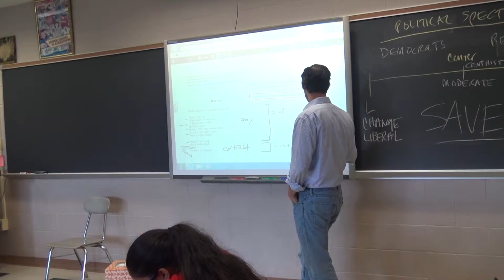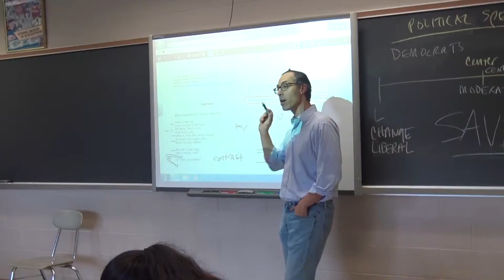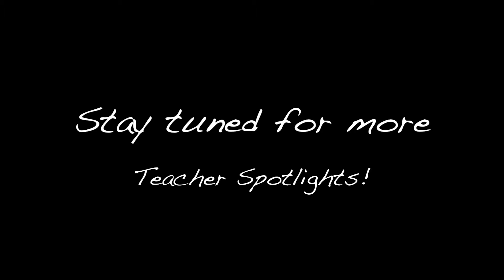Teacher Spotlight - Rosin & Wright